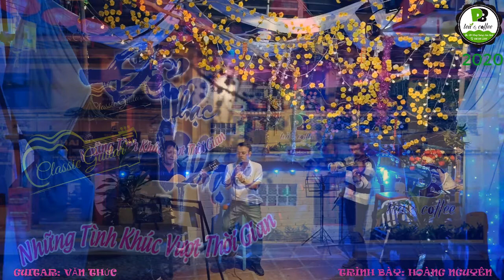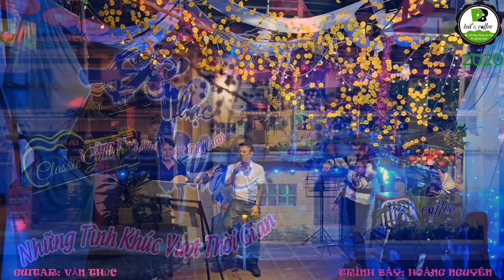CA KHÚC: MÙA THU YÊU ĐƯƠNG --- TRÌNH BÀY: HOÀNG NGUYÊN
ĐÊM NHẠC NHỮNG TÌNH KHÚC VƯỢT THỜI GIAN
TRÌNH BÀY: HOÀNG NGUYÊN
Classic – Acoustic Guitar: Văn Thức
281 Hùng Vương TT Vạn Ninh Khánh Hòa
Các bạn đăng ký xem video giúp mình nhé !!!